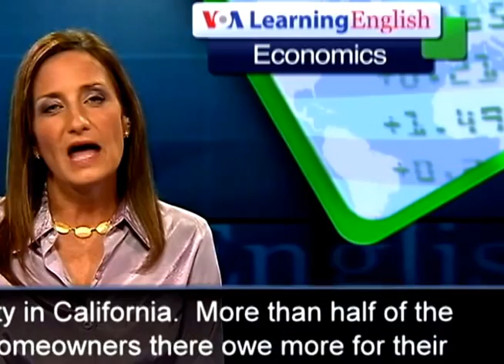biology science experiments, | biology experiments high school, | biology lab